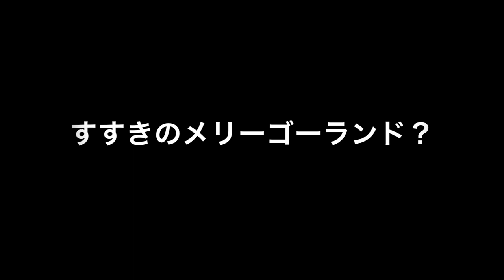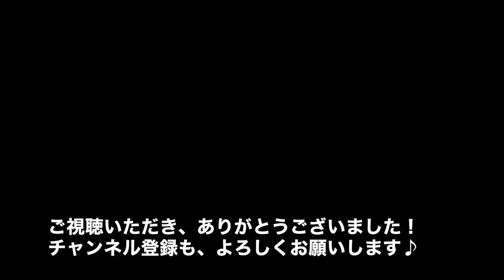Labrador puppy92days old♪ラブラドールレトリーバーの子犬・生後92日目・草原で遊ぶ！・すすきのメリーゴーランドでグルグル・くるりん！くるりん！くるりん！